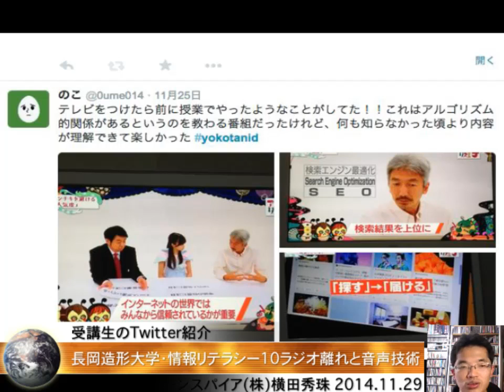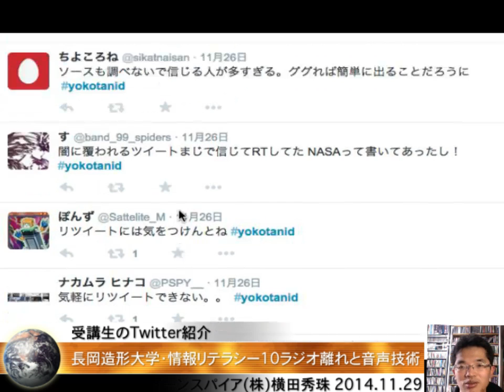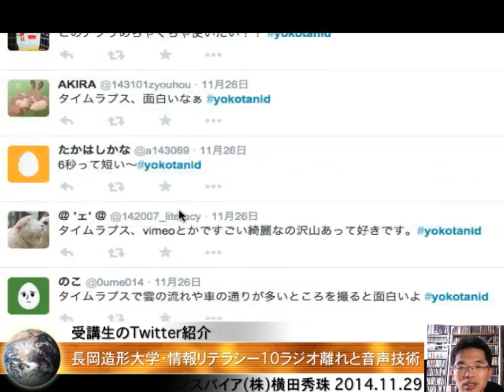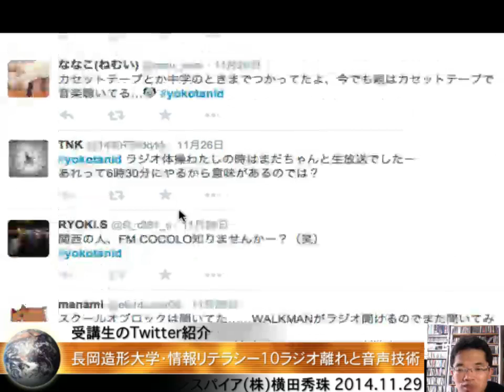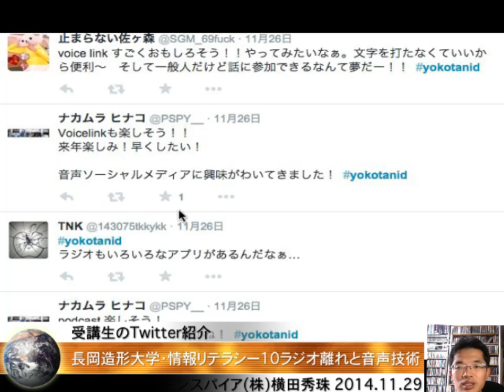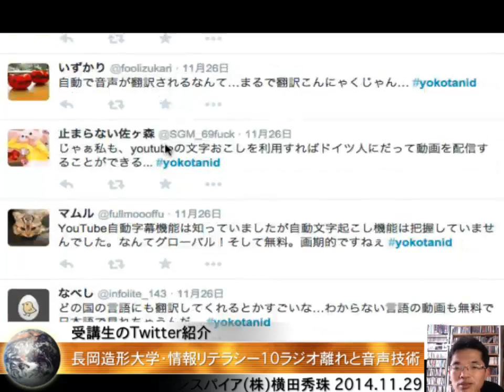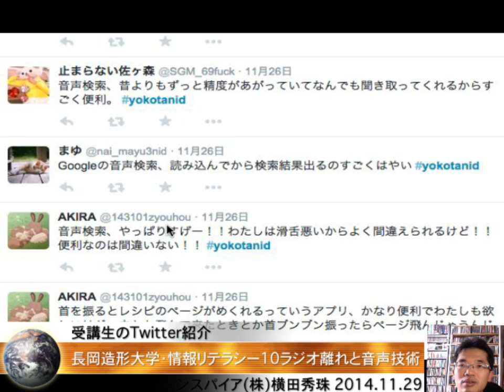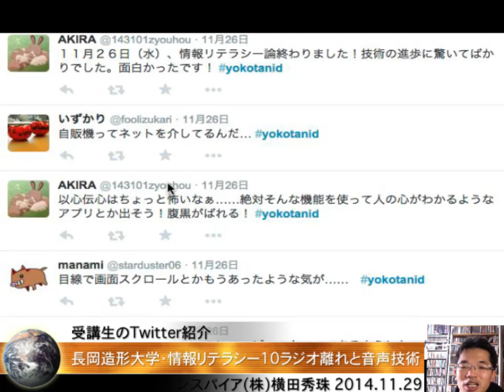長岡造形大学･情報リテラシー論10ラジオ離れと音声技術の進化